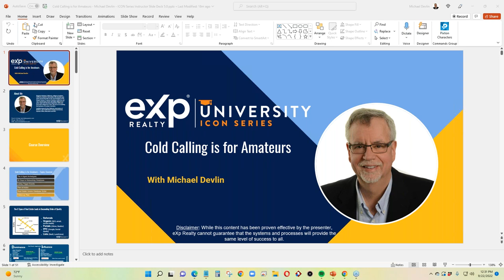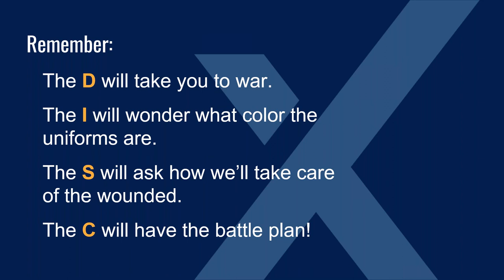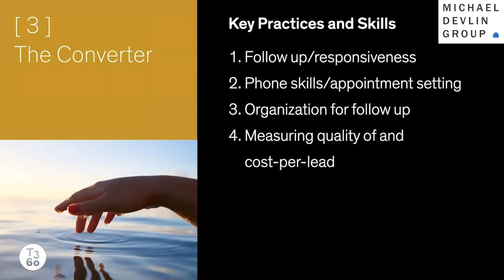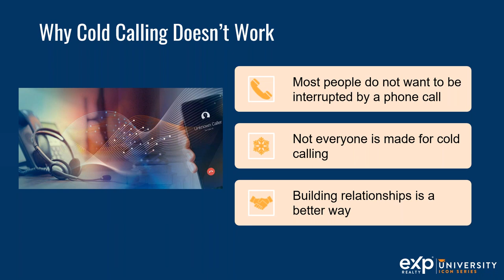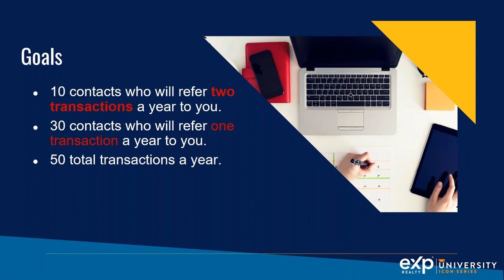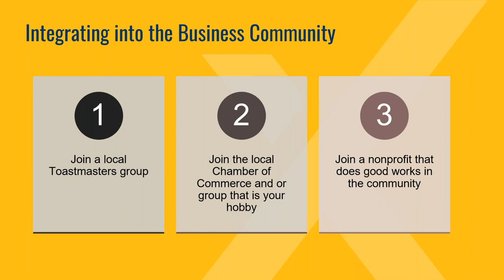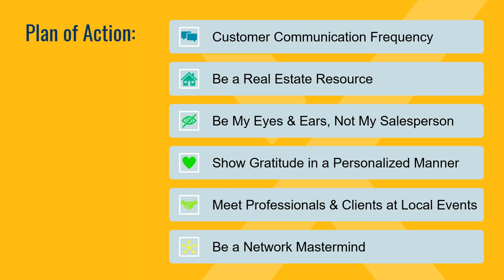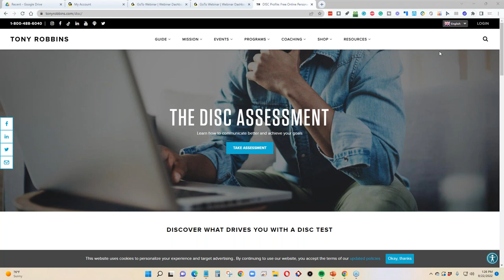Cold Calling is for Amateurs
Are you interested in finding out how to increase your real estate business? for a free coaching session.

“If you don’t know where you are going, you’ll end up someplace else.” – Yogi Berra

Michael Devlin
Residential & Commercial